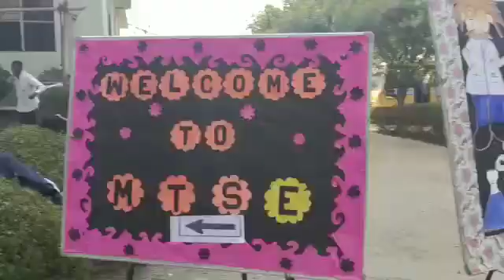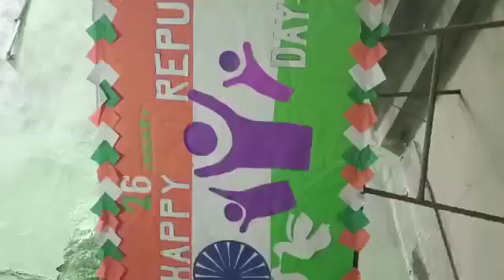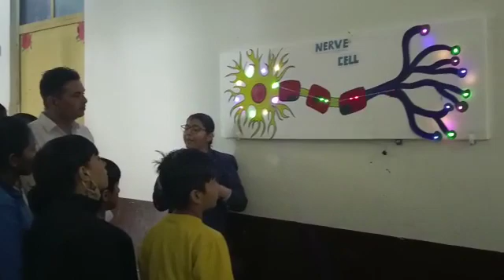science exhibition in modish public school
Video from Education